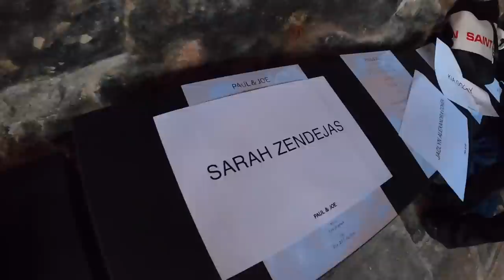I Snuck into Fashion Week Wearing a Garbage Bag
I Snuck into London Fashion Week wearing the craziest outfit!

London Fashion Week is known for it's weird and quirky styles, so I decided to try and sneak WEARING A GARBAGE BAG HAHAH!

fashion week, London fashion week 2022, London fashion week runway, best of London fashion week, New York fashion week, Los Angeles fashion week, max and jay model, Zack and jay London fashion week, February 2022